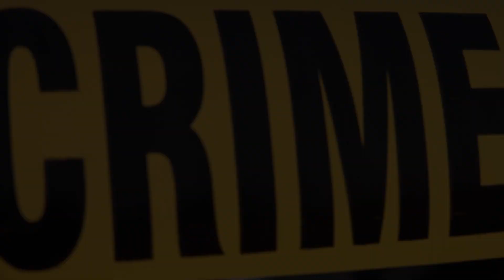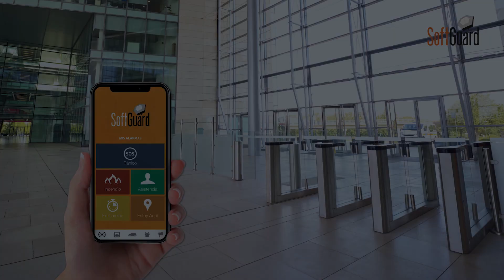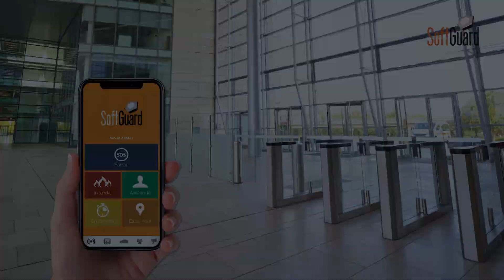SoftGuard para prestadores de seguridad de universidades y colegios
🏫Las escuelas hoy pueden ser más seguras gracias a la tecnología y a la solución que presenta SoftGuard para colegios y universidades.

👉Nuestro sistema integral de seguridad para entidades educativas protege a las personas de casos de bullying, violencia, personas extrañas, venta de drogas, etc y a los bienes de una manera más eficiente.

📹Daniel Banda, CEO de SoftGuard explica en este video como hacer más segura las instituciones educativas.

📑Detalle de la entrevista
 00:06 Proteger la institución a nivel edificio y proteger a las personas ¿Quienes componen entonces esta comunidad educativa?
2:56 La aplicación SmartPanics permite empoderar y reportar incidencias. Se  puede colaborar a nivel informativo cuando detecten distintas anomalías o peligros que vean en la comunidad.